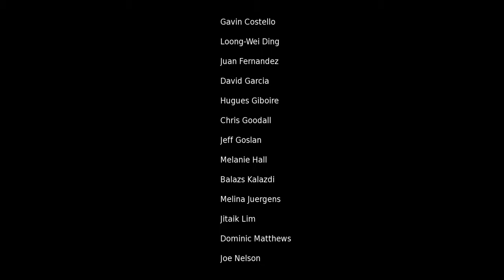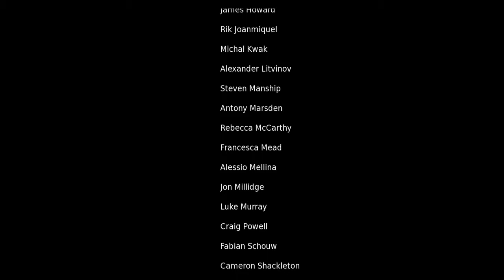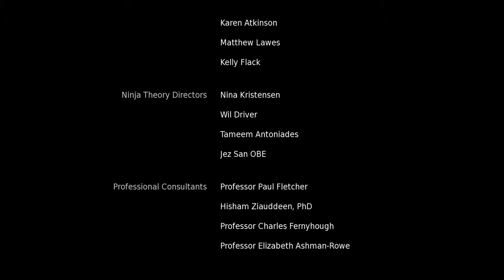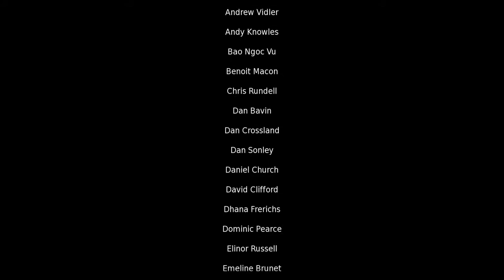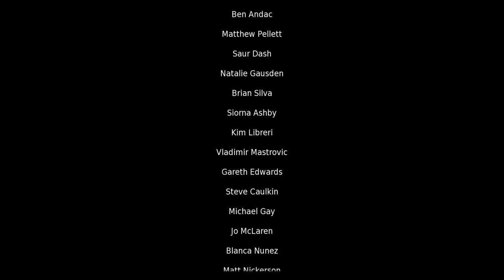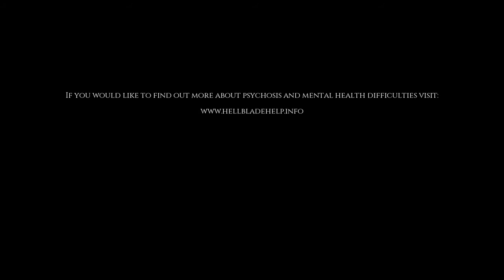HELLBLADE: SENUA‘S SACRIFICE| ENDING!! GOOD BYE MY LOVE!!!